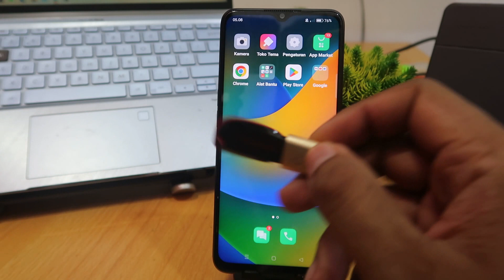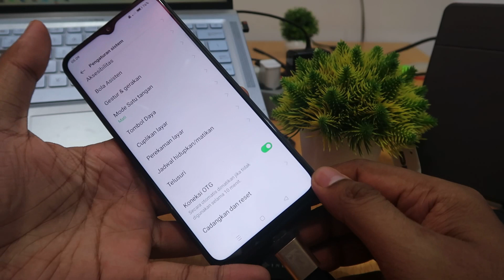Cara Menghubungkan Otg ke Hp Android